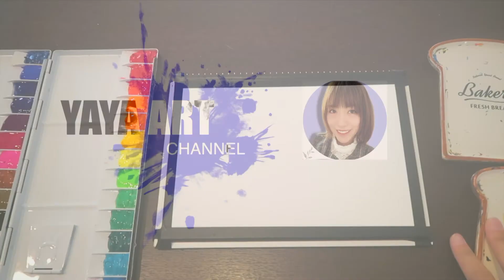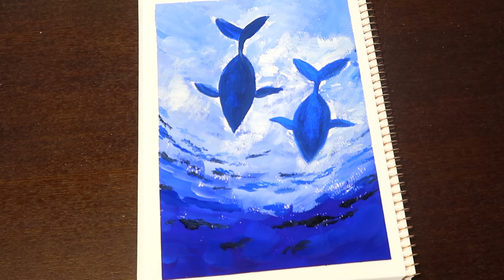【零基础，手残党不透明水彩绘画】海中鲸鱼 | 使用尼克颜料之Designers Colour | step By step | Whale easy painting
Hello :)
Today I painted Whale

Watson sm size ：22.7*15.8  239g

对于Designers Colour感兴趣的话，请点击下面的链接

零基础，手残党也能画的水粉画 | 黄昏不透明水彩画 | 超简单初级水粉 | 看不会算我输

适合零基础，手残党的小伙伴绘画的不透明水彩画 | 很适合当装饰画 | 超级简单，一看就会 | 只使用3种颜色 | 基础水粉画

零基础，手残党也能画ins风 | ins风星空不透明水彩画 | 基础水粉画（有解说）

适合零基础，手残党小伙伴绘画的水粉画#5 | 不透明水彩画 | 超级简单 | 一看就会

零基础，手残党的小伙伴也能绘画#6 | 不透明水彩风景画 | 水粉风景画 | 会用到棉签

零基础，手残党的小伙伴适合绘画 #7 | 不透明水彩画 | 星与云水粉画 | 当装饰画也好看